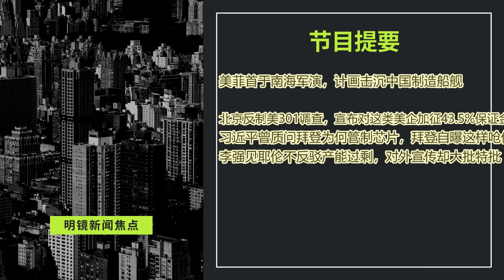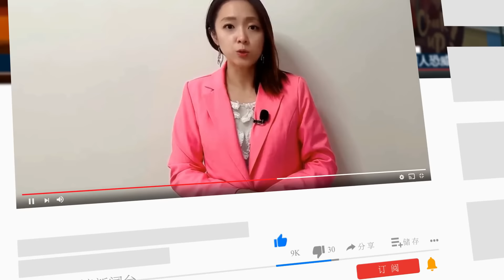北京反制美301调查，宣布对这类美企加征43.5%保证金；拜登竞选自曝：习近平曾质问为何管制芯片；李强是双面人？见耶伦细节曝光；美菲首于南海军演，计画击沉中国制船舰 | 明镜焦点（20240419）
00:22 美菲首于南海军演，计画击沉中国制造船舰
04:55 北京反制美301调查，宣布对这类美企加征43.5%保证金
习近平曾质问拜登为何管制芯片，拜登自曝这样呛他
李强见耶伦不反驳产能过剩，对外宣传却大批特批

明镜电视
全球新闻，学者评论